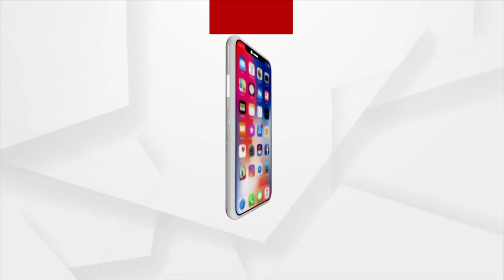Sura Routray's Wife Keeps Sabitri Brata Fast and Prays for Sura Routray's Long Life